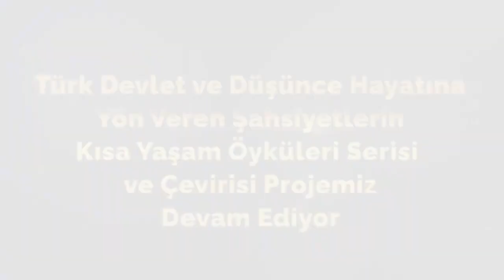Türk Devlet ve Düşünce Hayatına Yön Veren Şahsiyetler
AKMB olarak yürüttüğümüz "Türk Devlet ve Düşünce Hayatına Yön Veren Şahsiyetlerin Kısa Yaşam Öyküleri Serisi ve Çevirisi Projesi" ile gençlerimiz için Türk kültür ve bilim tarihinde iz bırakmış öncü isimlerin yaşam öykülerini sunmayı hedefliyoruz.
Türk devlet, düşünce ve kültür hayatında çok önemli yerleri olan şahsiyetlerin kısa yaşam öykülerinin sahanın uzmanlarıyla Türkçe hazırlanması ve bu metinlerin uluslararası çeviri standartlarına uygun olarak yabancı dillere çevirerek değerlerimizi dünyaya tanıtıyor, dünya gençlerini Türk büyükleriyle
buluşturuyoruz.